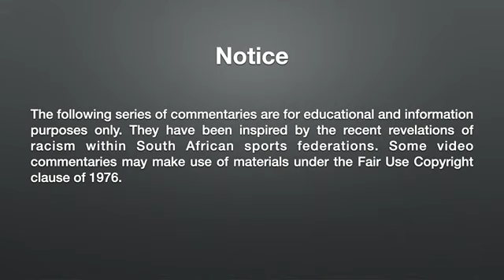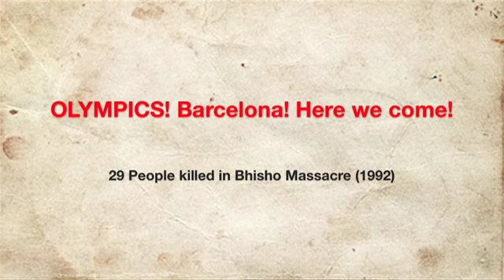Extract from 'Injury Time - the rise of the 80-minute Nation'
This is #10 in my series of 'Reflections on Sport'. This 18 minute clip was presented at Mansfield College, Oxford University, in 2015.